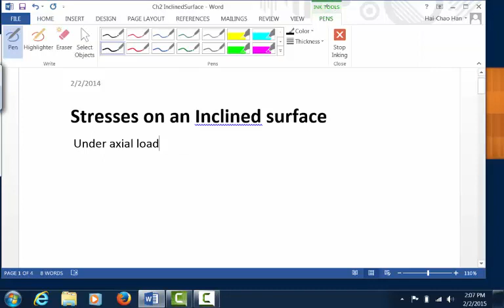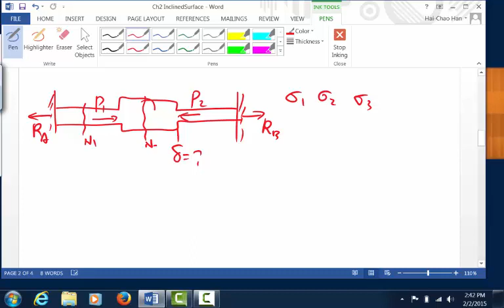Ch 2 Stress on an Inclined Surface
University of Texas at San Antonio, lecturer Dr. HaiChao Han for the spring semester 2015. Recorded 2/2/2015